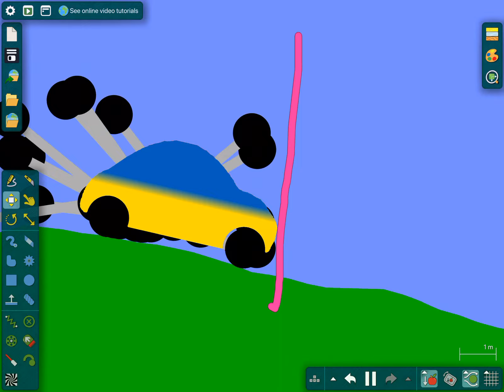Europe marble race part 12